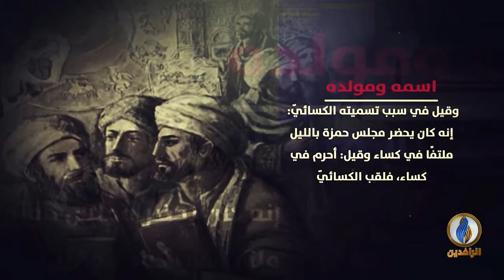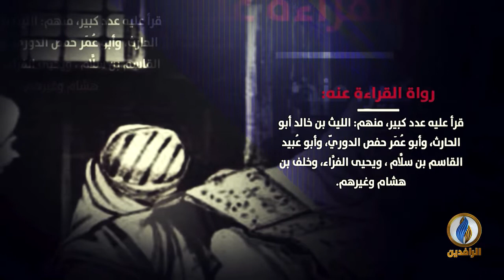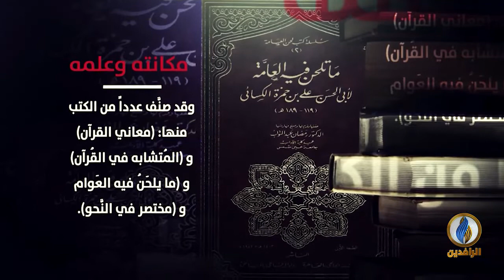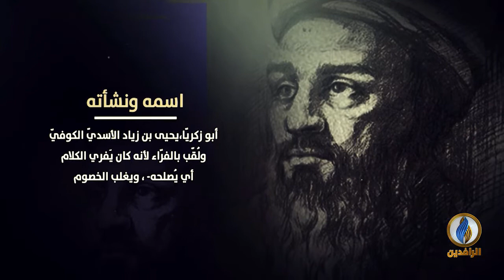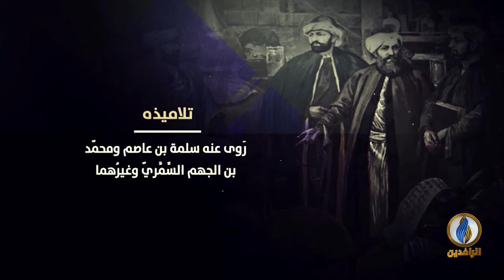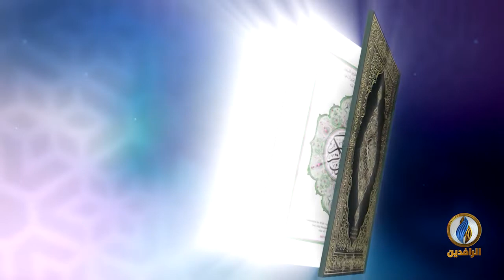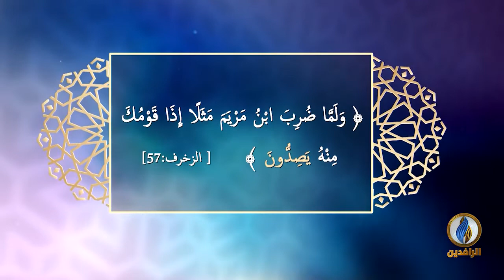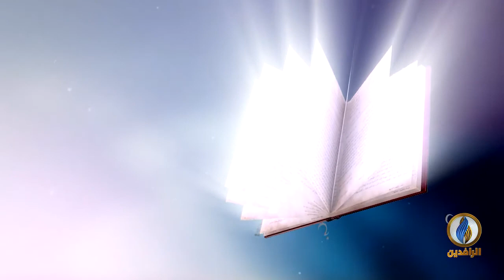لسان_العرب | اللّغة العربيّة في العراق - الجزء الرابع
ضيوف الحلقة:
د. خير الله الشمريّ - أستاذ اللّغة العربيّة المشارك بجامعة جَناكالي التركيّة

تقديم:
نصير محمد